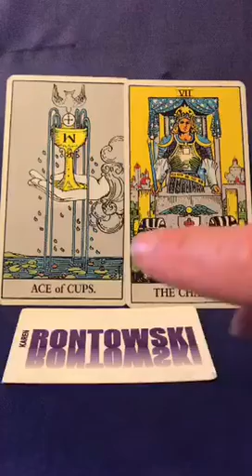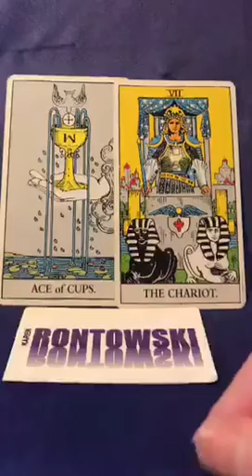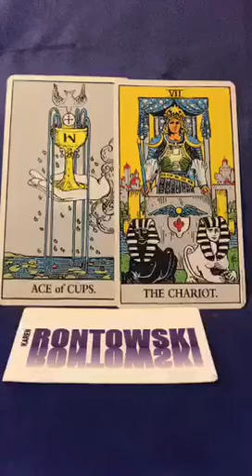Card of the Day: Life is Bigger Than Me